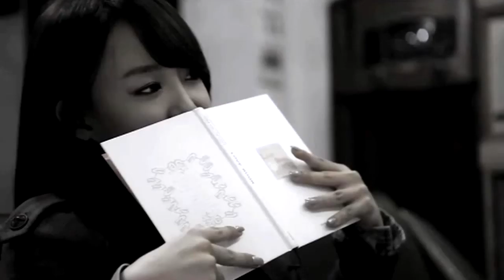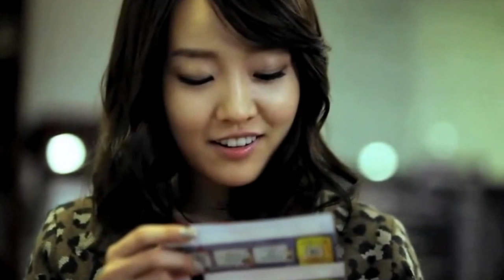Younha - Take Care of My Boyfriend (Ver.1) MV [HD 1080p]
"Younha": Korean artists. Music video hight quality.
* Thanks Korean Singer, Thanks for visiting.